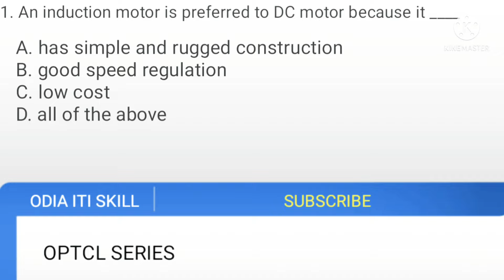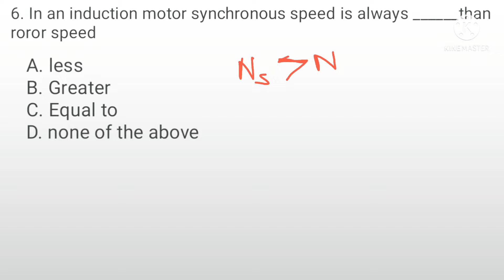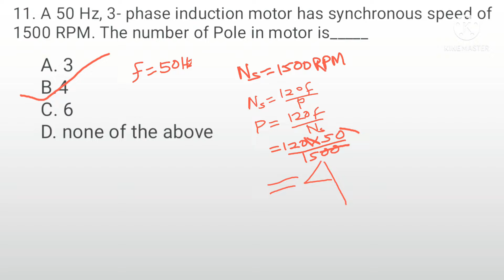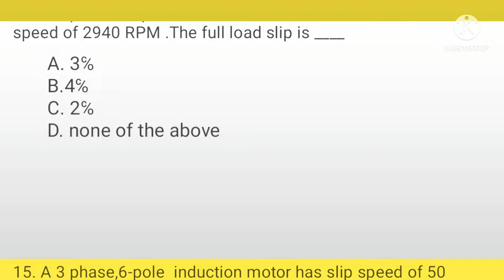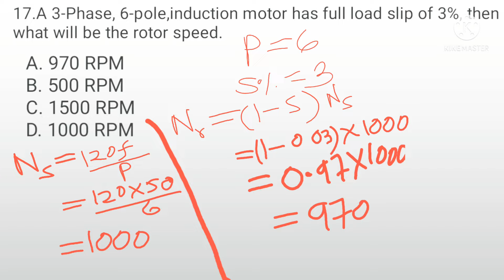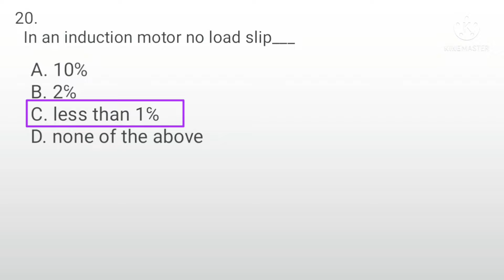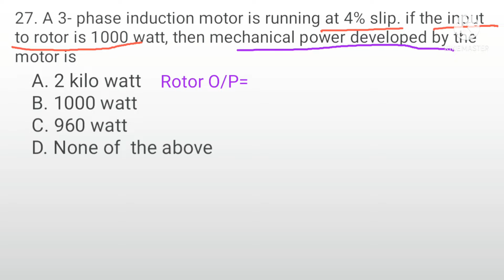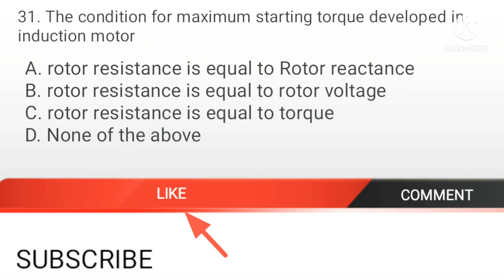Optcl Jmot Exam || important question answer || Part-10 ||Induction Motor MCQ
topic-induction motor mcq
total question answer -30

problem- 10 to 18 & 27

OPTCL JMOT EXAM SERIES || ପାର୍ଟ-୦୮   ITI ELECTRICIAN || Selective MCQ ||Important Question Answer

iti electrician  short type question answer
optcl exam
very short type exam

optcl jmot exam series 07

optcl jmot exam series 06

optcl jmot exam series 05

optcl jmot exam series 04
(magnet & Electromagnetic)

optcl jmot exam series 03

optcl jmot exam series 01